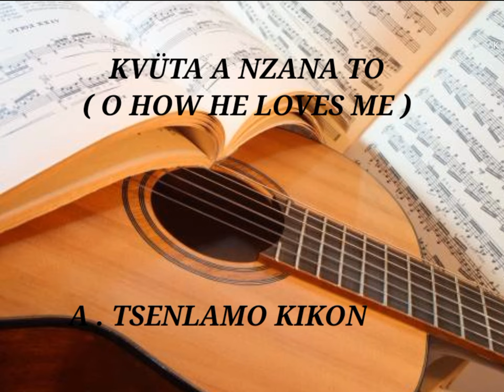KVÜTA A NZANA TO ( O HOW HE LOVES ME) : A TSENLAMO KIKON